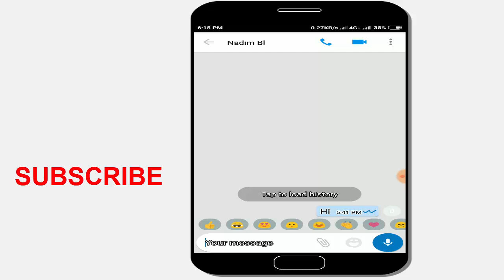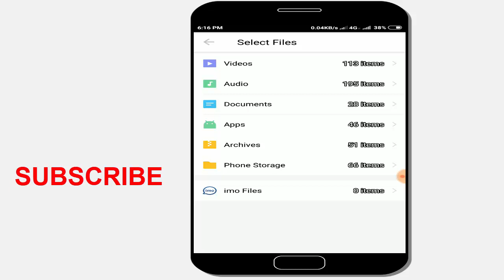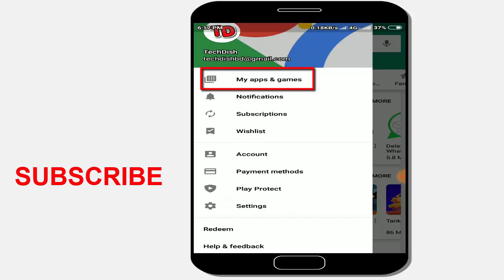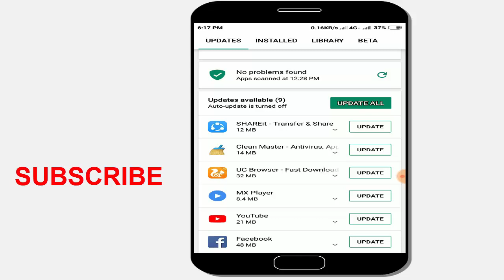ইমুর সম্পূর্ণ নতুন সেটিংস, চুপ করে দেখুন। IMO New Tips Bangla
কিছুদিন পর পরই ইমু তাদের ভারসন আপডেট করে যার ফলে ইমুুর মধ্যে অনেক নতুন নতুন অপশন যোগ হয়। ইমুতে কয়েকটি নতুন অপশন যোগ হয়েছে আপডেটের ফলে। আজ আমি ইমুর সম্পূর্ণ নতুন সেটিংস সম্পর্কে কথা বলব।

ভিডিওটি ভাল লাগলে শেয়ার করবেন।